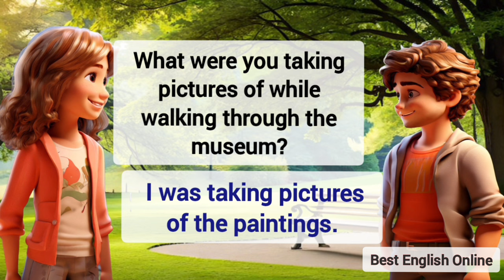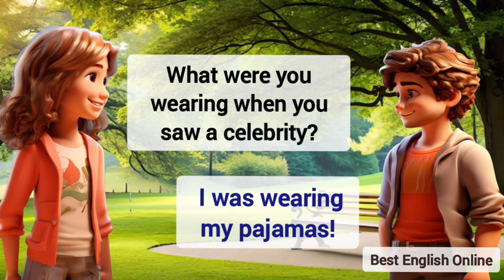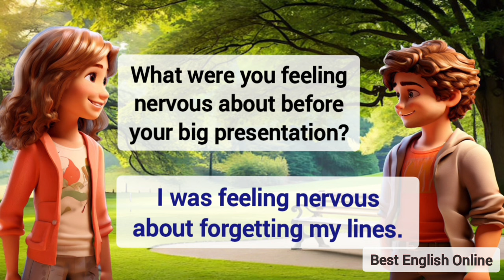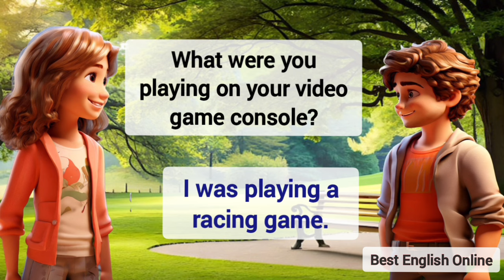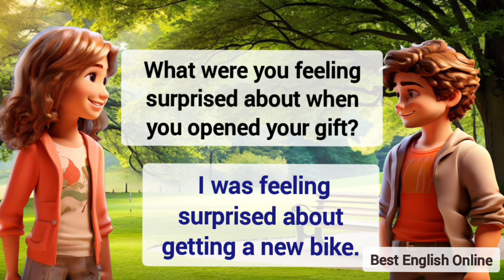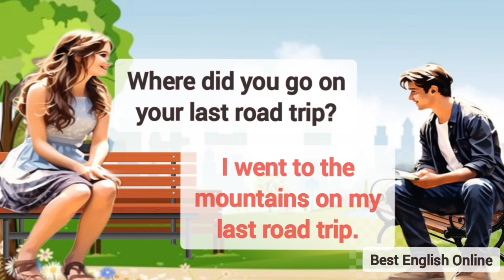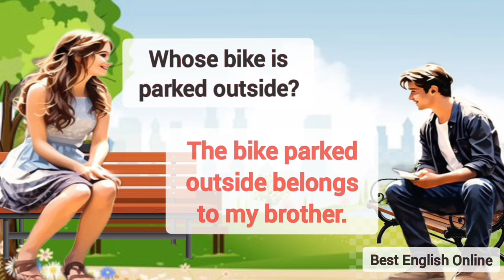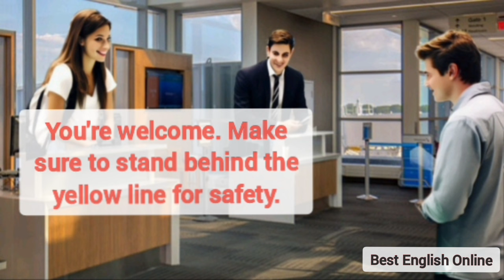Past Continuous Tense | English Speaking | English Conversation Practice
Prasent Sentences
Past Sentences
Future Sentences
Questions and answers
English language
Conversation skills
Speaking practice
English fluency
Language learning
ESL (English as a Second Language)
Communication skills
Daily conversation
English vocabulary
Listening comprehension